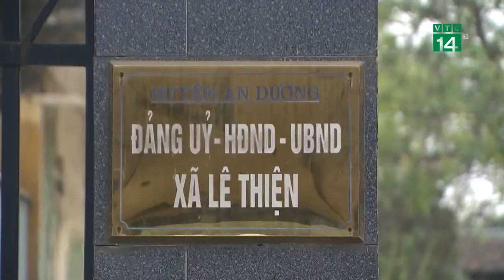“BOT làng” ở Hải Phòng: Ai quản lý tiền thu được?| VTC14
VTC14 |Thời gian gần đây, trạm thu phí 'BOT làng" tại xã Lê Thiện, huyện An Dương, Tp Hải Phòng đã được một số người lập nên, tổ chức xin tiền các xe trốn trạm BOT trên QL5. Tình trạng này, hiện đang gây bức xúc dư luận xã hội.